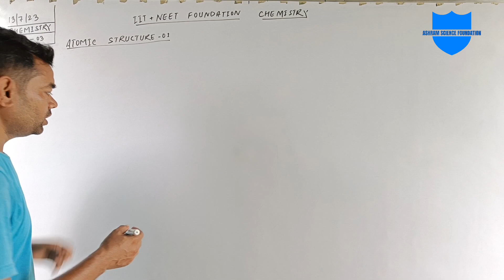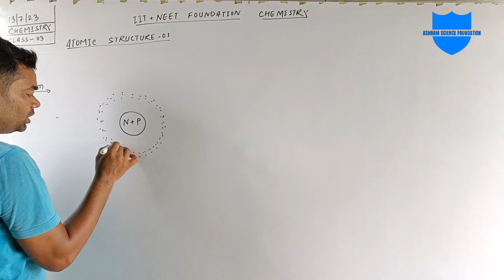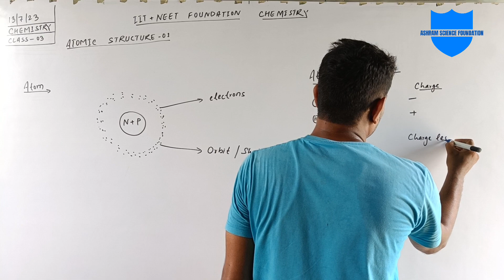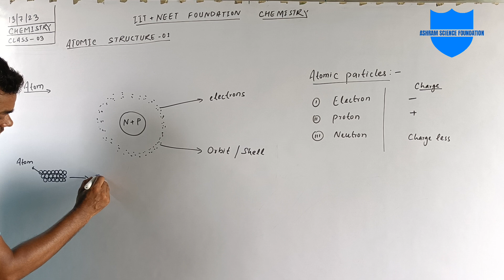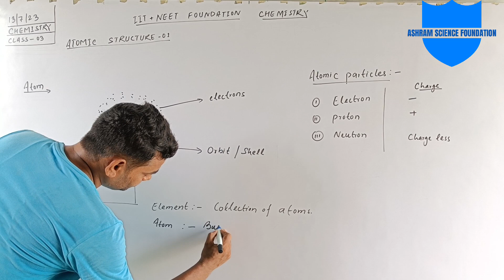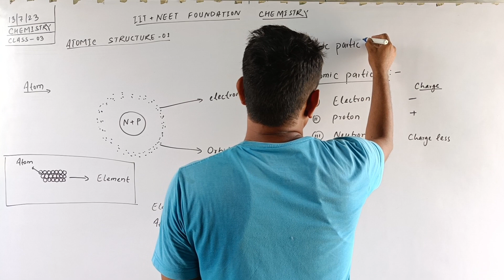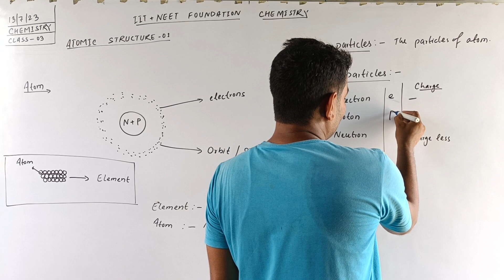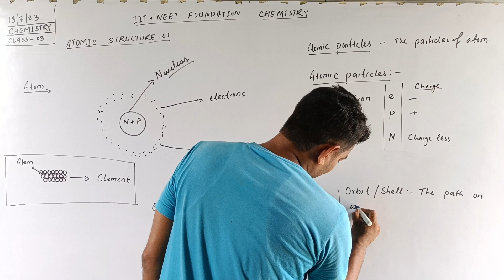| CLASS 3 | CHEMISTRY | ATOMIC STRUCTURE - 01 | IIT-JEE NEET-UG FOUNDATION |